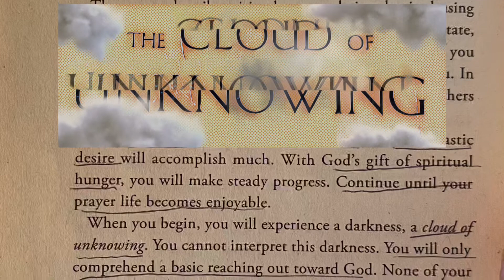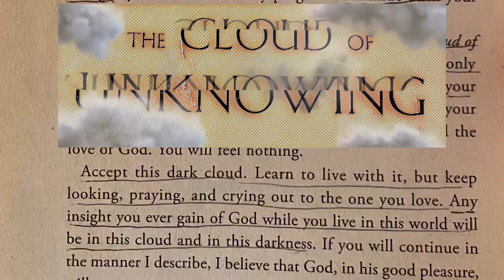3. A Superior Discipline